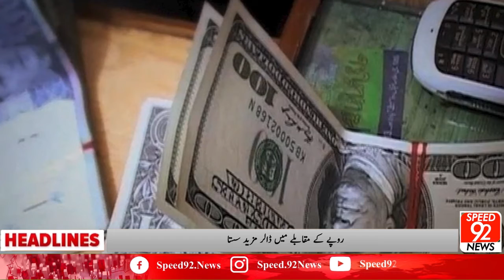News Headlines 07:00PM | 04 October 2022 | Speed 92 News